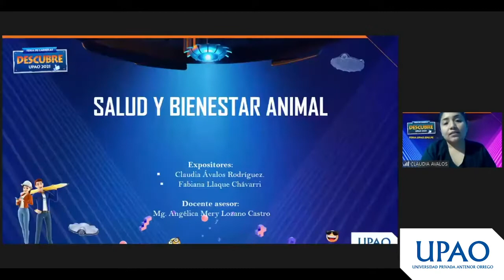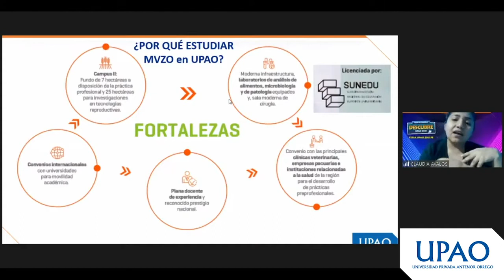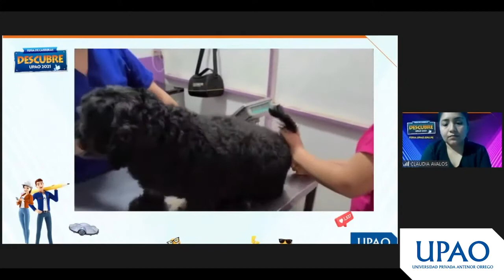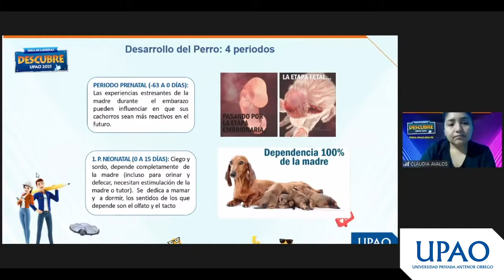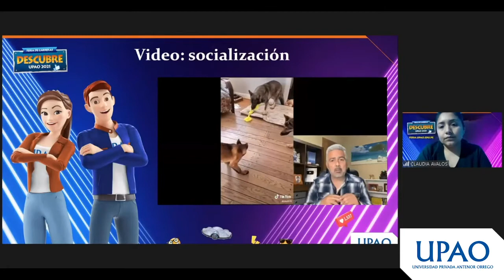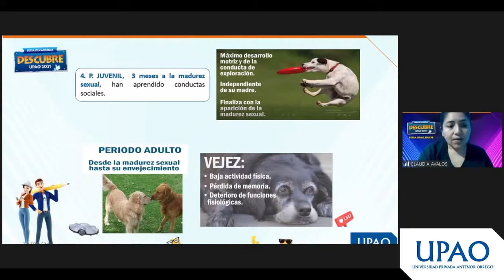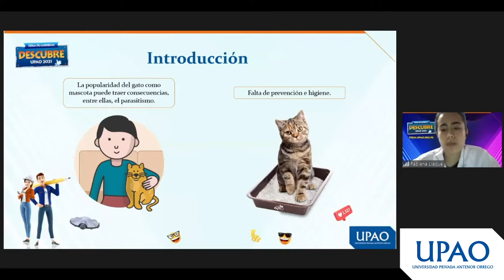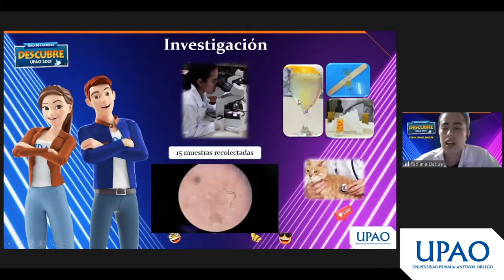Charla - Medicina Veterinaria y Zootecnia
Entérate, en esta charla académica, sobre nuestra carrera de Medicina Veterinaria y Zootecnia. Todos los detalles en el video.